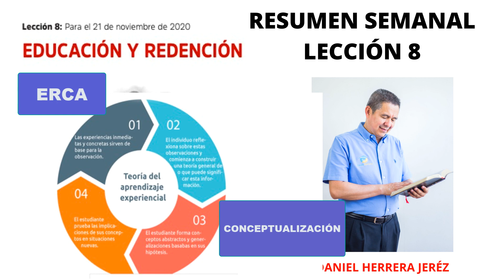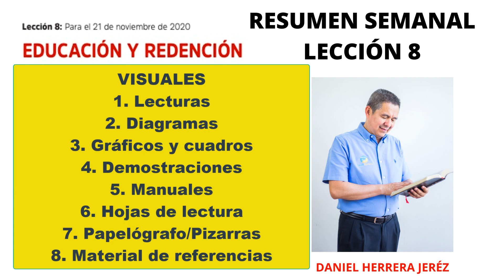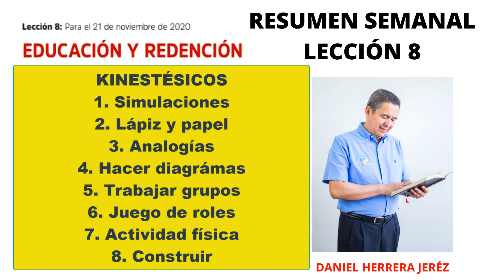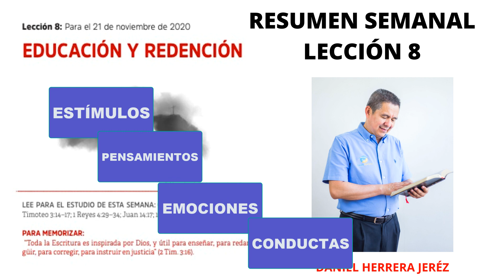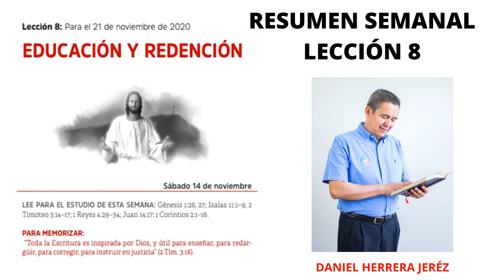Daniel Herrera Jerez - RESUMEN SEMANAL - Lección 8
Lección 8: Para el 21 de noviembre de 2020 EDUCACIÓN Y REDENCIÓN
LEE PARA EL ESTUDIO DE ESTA SEMANA: Génesis 1:26, 27; Isaías 11:1–9; 2 Timoteo 3:14–17; 1 Reyes 4:29–34; Juan 14:17; 1 Corintios 2:1–16.
PARA MEMORIZAR:
“Toda la Escritura es inspirada por Dios, y útil para enseñar, para redar- güir, para corregir, para instruir en justicia” (2 Tim. 3:16).
La Biblia cuenta una larga historia acerca de Dios y su pueblo. A veces se la considera una historia de amor que terminó mal, al menos tem- poralmente. O puede verse como una historia de un padre y sus hijos
rebeldes, que al final entran en razón.
Pero, para los propósitos de la lección de esta semana, descubriremos
otra temática en la historia bíblica, a saber, la de un maestro y sus alumnos. Ellos siguen desaprobando sus exámenes, pero él les explica pacientemente sus lecciones vez tras vez, hasta que, por fin, algunos aprenden.
La historia bíblica no difiere mucho de nuestras propias historias hu- manas que conocemos tan bien, con una excepción: la historia de Dios y su pueblo tiene garantizado un final feliz; logra su objetivo. La gracia divina hacia su pueblo asegura ese resultado. La responsabilidad humana en esta relación a menudo ha sido malinterpretada, e incluso temida, por muchos que la han considerado onerosa. Pero, de hecho, la historia de la Biblia es esencialmente una invitación a conocer a Dios y comprender su voluntad. Por cierto, aprender a conocer a Dios es nuestra principal respuesta a su gracia. No podemos ganar esa gracia, pero podemos aprenderla; y ¿qué es la educación cristiana, si no la educación que nos enseña acerca de esta gracia?